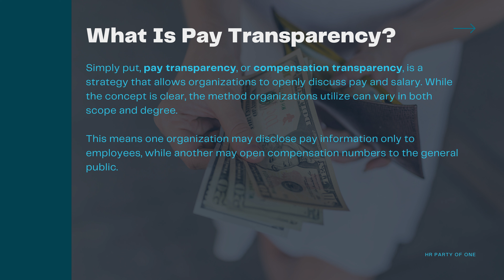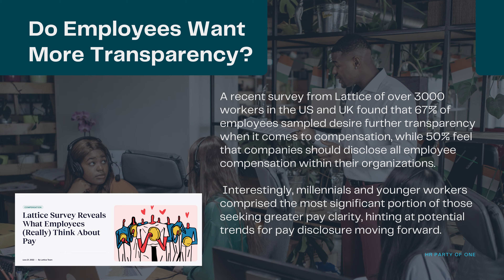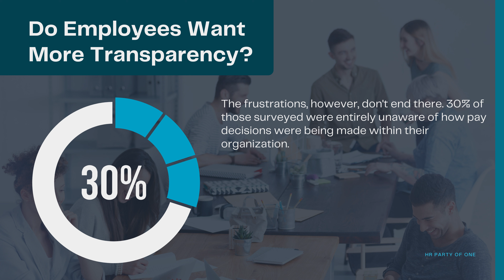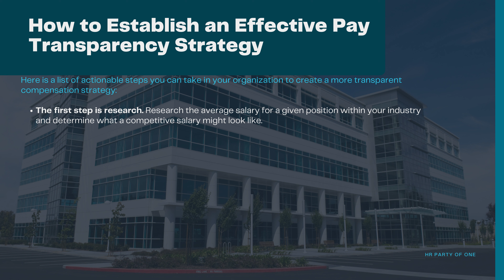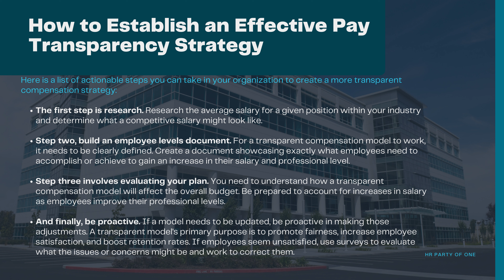What Is Pay Transparency?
What is pay transparency, and how can you implement an effective pay transparency plan? Find out here the answers to those questions and more.

Do Employees Want More Compensation Transparency?

Template: How to Correct and Communicate a Payroll Overpayment

00:00  Pay transparency is a hot topic
00:28  What Is Pay Transparency?
01:16  Do Employees Want More Transparency?
02:17  Compensation Levels Document
02:49  How to Establish an Effective Pay Transparency Strategy

▬ Social Media ▬▬▬▬▬▬▬▬▬▬▬

▬ Podcast▬▬▬▬▬▬▬▬▬▬▬▬

PayTransparency, HR, HumanResources, HRTips, HumanResourcesTips, SmallBusiness, HRPartyOfOne, Payroll + HR + Benefits in an all-in-one solution. Request a demo today!